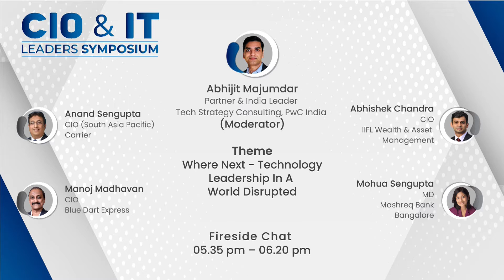CIO & IT Leaders Symposium Fireside Chat - 05.35 pm - 06.20 pm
Theme: Where Next - Technology Leadership In A World Disrupted

Speakers -
Mr. Abhijit Majumdar, Partner & India Leader - Tech Strategy Consulting, PwC India (Moderator)
Mr. Anand Sengupta, CIO (South Asia Pacific), Carrier Ltd.
Mr. Manoj Madhavan, CIO, Blue Dart Express Ltd.
Ms. Mohua Sengupta, MD, Mashreq Bank
Mr. Abhishek Chandra, CIO, IIFL Wealth & Asset Management Ltd.